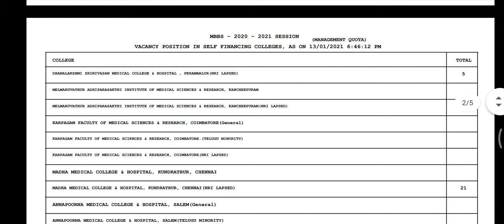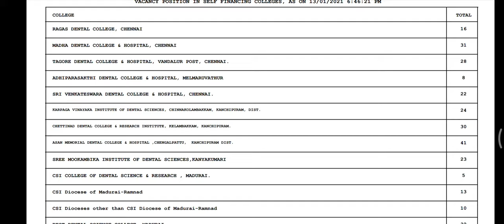Round 2 end Management Quota Counselling Vacancy Position